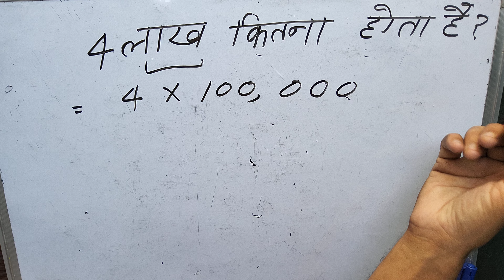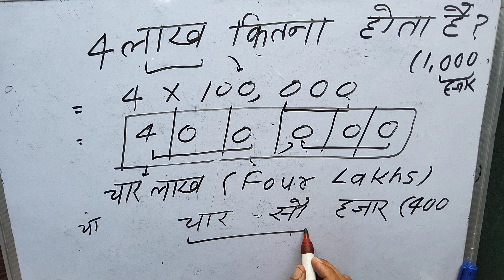4 लाख कितना होता है | 4 Lakhs in Numbers | 4 Lakh kaise likhe| Maths | Hindi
4 लाख कितना होता है | 4 Lakhs in Numbers | 4 Lakh kaise likhe | | Maths | Hindi